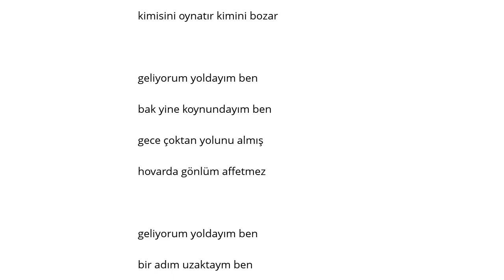Gülhan Geliyorum Yoldayım Şarkı Sözü